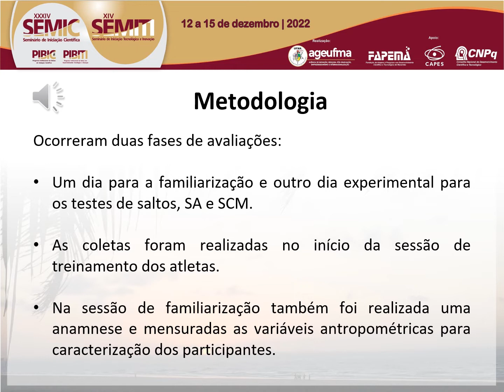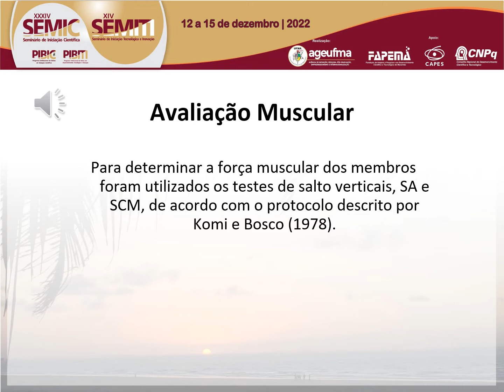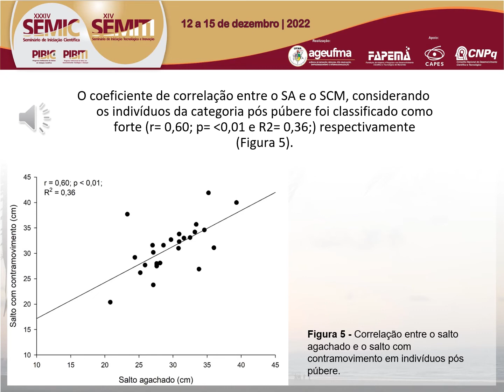SA40 CIRO PINHEIRO SERRA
Titulo: CORRELAÇÃO ENTRE SALTO AGACHADO E SALTO COM CONTRAMOVIMENTO EM DIFERENTES ESTÁGIOS PUBERAIS

Autor(a): CIRO PINHEIRO SERRA

Resumo: O salto é uma habilidade fundamental que se adquire ainda durante a infância, é uma ação básica para várias modalidades desportivas e seu domínio sustenta o desempenho em diversas atividades e esportes, como o futsal. Os saltos também são utilizados para avaliar a força muscular dos membros inferiores, com o salto agachado (SA) e o salto com contramovimento (SCM) sendo os mais. O presente estudo teve como objetivo correlacionar o desempenho entre os saltos agachado e com contramovimento nos diferentes estágios puberais, foram selecionados indivíduos do sexo masculino participantes de escolinhas de futsal de base da cidade de São Luís – MA, nas categorias sub-11, sub-13, sub-15, e sub-17, com faixa etária entre 9 e 17 anos, sendo um total de 12 atletas por categoria. A normalidade dos dados foi checada pelo teste Shapiro-Wilk para averiguar a normalidade de distribuição dos dados. Em caso de distribuição normal, foi realizada a correlação de Pearson. Após os testes foram definidos o coeficiente de correlação entre o SA e o SCM como fraco no estágio pré púbere, médio no estágio púbere e forte no estágio pós púbere. Palavras-chave: Salto. Futsal. Estágios puberais.